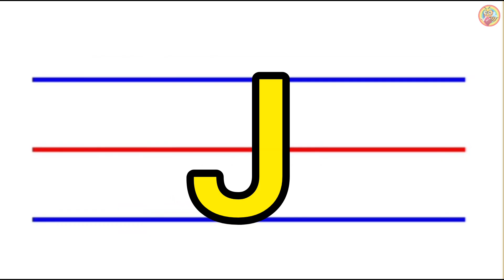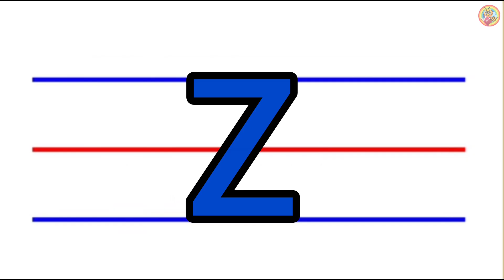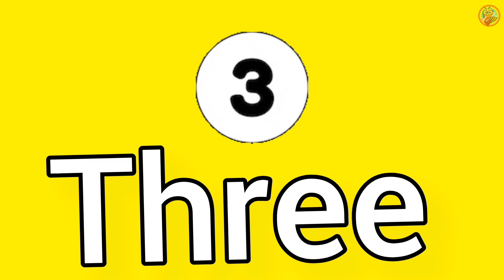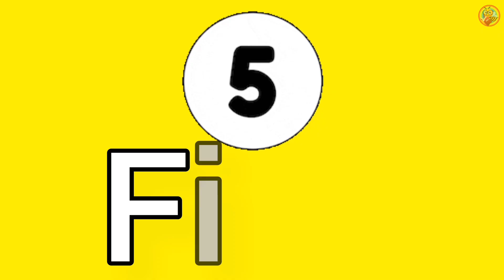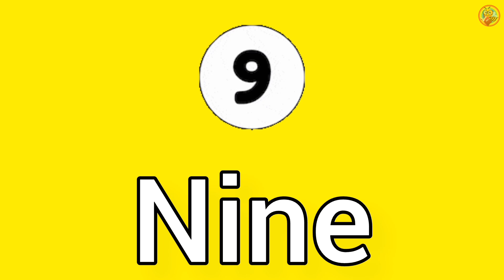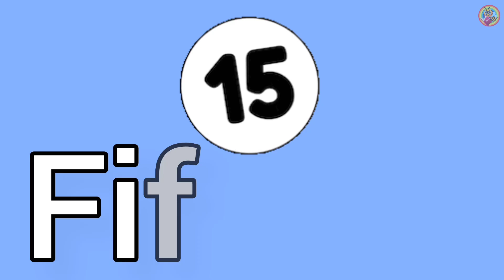Puzzle Numbers Game | Learn Counting & Spellings for Toddlers | Preschool Learning Video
Let’s Count from 1 to 100 together! 🔢
Fun & Easy number learning + writing practice for kids, toddlers & preschoolers.
Perfect for early math skills, classroom & home learning.
✨ Kids will:
✔️ Learn numbers step by step
✔️ Practice writing ✍️
✔️ Count along with fun visuals 🎨
👉 Watch till the end & become a number master!